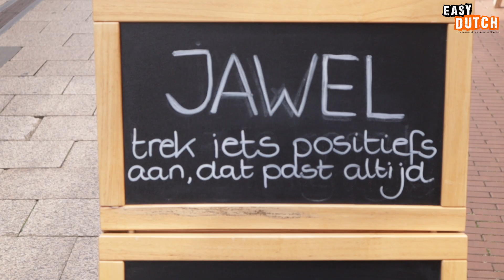Does Money Make You Happy? | Easy Dutch 77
🔹 Rᴇᴄᴏᴍᴍᴇɴᴅᴇᴅ
Do you want to join our gezellige community? This way up!

0:00 Intro
0:25 Does money make happy?
3:03 Easy Dutch community
3:45 Are you trying to earn a lot of money?
6:36 Outro
Host and edit: Timothy Höfte
Camera: Jeroen van Heesewijk
Subtitles: Tim and Mario Tedesco